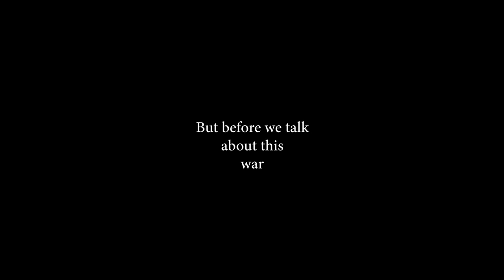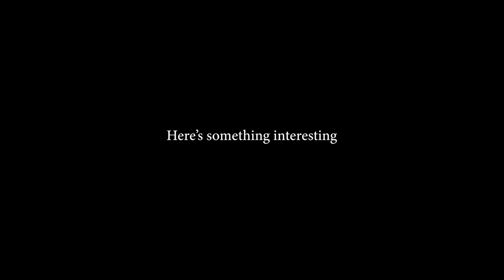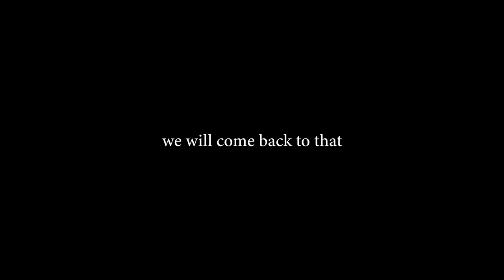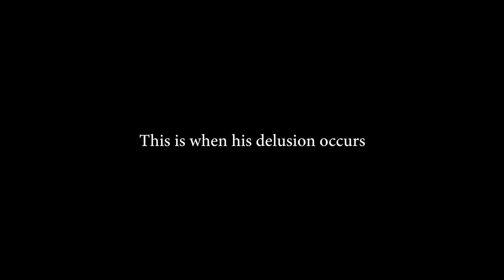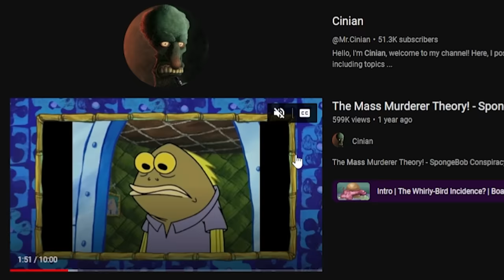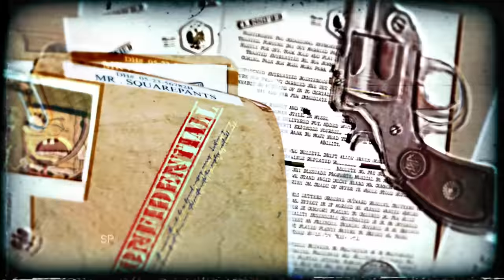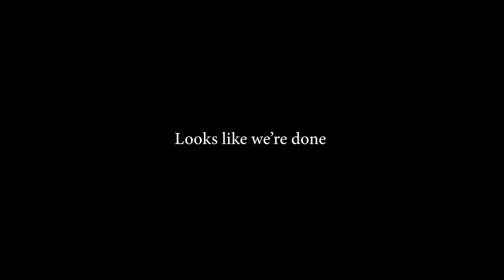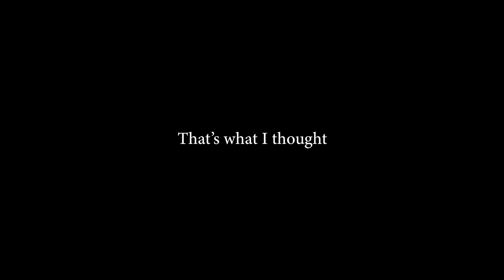The Sponge-Nam Theory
The Sponge-Nam Theory - SpongeBob Conspiracy

In this theory I talk about the SpongeBob's secret past, you may overlook the tiny details throughout the show, but there is a way to explain this whole charade, this theory aims to provide enough information to ruin your childhood.

list=PLxahuY2bkRV4MjG4IDpFatcWCnrc9uX9F

Thanks to Knowlife4 for the thumbnail artwork

Time Stamps
0:00 - Intro
0:30 - Part i
8:40 - Part ii
15:57 - Part iii
19:43 - Part iv
22:31 - Part v
23:54 - Part vi
27:55 - Part vii